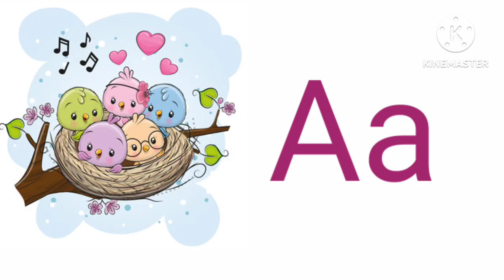capital & small letter abcd Alphabet